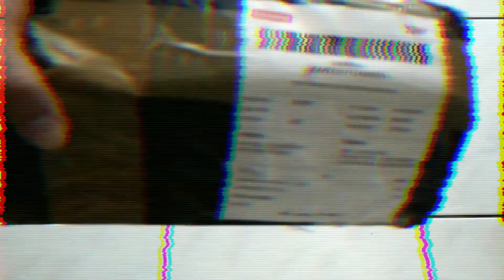unboxing kunci ring pas satuset 11 pcs + kunci lemari 101 16mm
kunci pas 8 sampai 22mm

beli di bukalapak : lita teknik